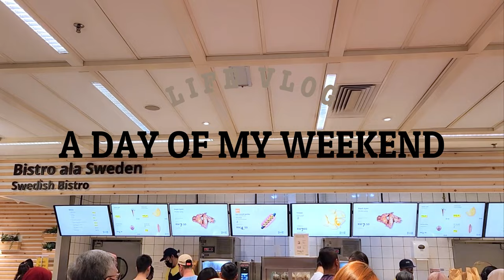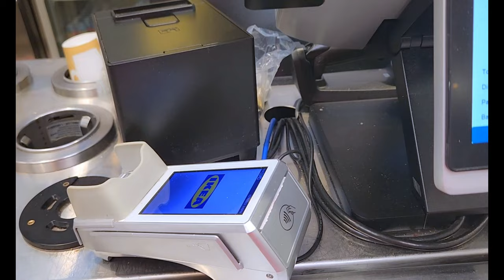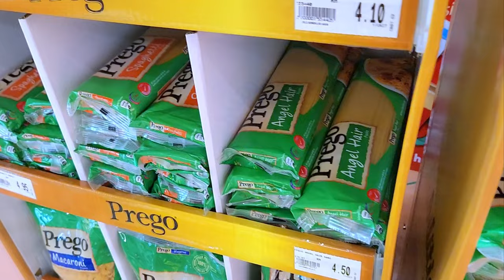Day In My Life Vlog | Saturday - 1 Hr Drive For Breakfast, Squash, Homecook, 19th Asian Games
Hi everyone! Welcome back to another video of a day in my life :)

This video shares how I spent one of my Saturdays.

Camera used:
- Samsung Z Fold 4
- Nikon Z30

00:00 - Intro
00:20 - Coffee & drive
00:48 - Dim sum breakfast
01:40 - Squash
02:40 - IKEA
03:23 - Shower & skin care
04:38 - Water plants
04:50 - Nap
05:18 - Grocery shopping
06:06 - Cook dinner
08:24 - Dinner time & Asian Games